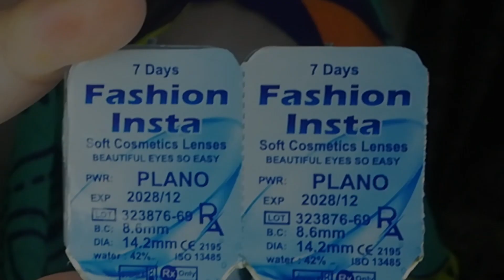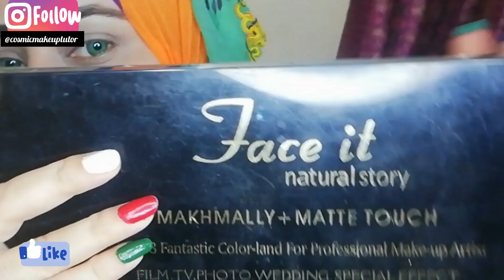Colorful Eye Makeup Tutorial || 2 Different Type Wear Lenses || Glam Eyes Look ||Makeup by Cosmic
I am COsMiC i have big passion for makeup and love inspiring others by using my own face as my canvas subscribe my channel to get Notifications whenever I upload my new video on my youtube channel Makeup by COsMiC need ur sport plzzz like comment subscribe and share your friends and family members.

Aj ki makeup look thorti different ha jo k colorful eye shades use kr k create ki ha ya look jitni dikhny main mushkil lg rahi ha iss ko create krna utna hi asan ha bs apko clr lgaty jana ha or end py bland kr dyna ha iss loom k hr step ko smjhny k laiy video ko skip nhi krna or end tak dykhna insha Allah ap sub ko b yah look dykh k or kr k boht maza ay ga

Sunmer k hisab sy b look boht hi mazy ki ha soft or clrful c look look summer ma pehny jany sub clrs k sath boht achi lgy gi, ak tarah sy yah summer look b ha

Or iss video ma ap sub meri un sisters k laiy b boht easy ha jin ko lenses lgany nhi aty lkn un ko shoq ha meri tarah k wo lgain to 2 Different types or easy way sy bataya or smjhaya ha bel k dikhaya ha k kaiysy ap lga sakti hain

Agr ap logon ko or detail sy dykhna ha k hum lens ko lga kaiysy sakty hain or nikal kaiysy sakty hain to ma wo b video jaldi ap k sath share kr don gi maqsad to ap sub ko smjhana or sikhana hi ha na

Agr ap log mery channel py new hain to welcome mery channel py aany k laiy or video ko watch krny or like comment krny k laiy dil sy shukriya video ko ful watch krny k sath sath channel subscribe b kr dain ta k hr new aany wali video ka notification apko mil saky or us k laiy subscribe k sath mojod bell k button ko lzmi press kr dain.

Face book, Instagram, Tiktok, Snakvideo py b lzmi follow karain or koi b look create krwana chahain to insta py dm kr dain ya comments ma bta dain ap ki supports ki boht zarorat ha
Thanks

Products used
Eyebrow pallet@faceit
Chancellor @charming face handi base
Base
Eyeshadow pallet @faceit
Facepowder@glamorous_face
Highliter
Maskara@glamorous_face
Eyeliner
Lenses@a0ptics

Follow me on Snakvideo👇
This vlogger makes great videos! Come watch!

makeup tutorial,
eye makeup,
hooded eyes makeup,
colorful eye makeup,
eye makeup tutorial,
tutorial,
colourful eye makeup,
makeup tutorial for beginners,
makeup tutorials,
colorful eye makeup tutorial,
colorful makeup,
colorful eyeshadow,
colorful beginner eye makeup tutorial,
colorful smokey eye,
eyeshadow tutorial,
colorful eyeshadow tutorial,
colorful makeup tutorial,
neon eye makeup tutorial,
bright eye makeup tutorial,
easy makeup,
wedding makeup,
soft glam makeup,
party makeup,
makeup tutorial,
soft makeup,
5 minute makeup,
eyes makeup,
makeup look,
beginners makeup,
glowy makeup,
makeup crafts,
soft glam makeup tutorial,
spencer makeup,
natural makeup,
colorful eyeshadow,eyeshadow,
colorful eyeshadow tutorial,
colorful,
colorful makeup,
how to wear colorful eyeshadow,
colorful eyeshadow tutorial dark skin,